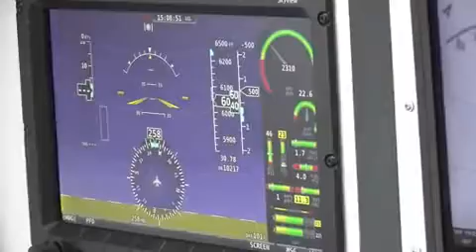Presentation of Flight Design CTLS new Intertior at Sebring AVIA EXPO 2010.mp4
Flight Design CTLS new Intertior 2010
(collected from web. Owners trip report (This video was downloaded from internet and posted here to create one entire Flight Design YouTube channel. If youre owner of it please connect us to avoid any confusion. Thanks for understanding.) )